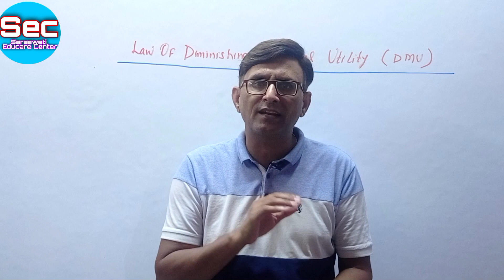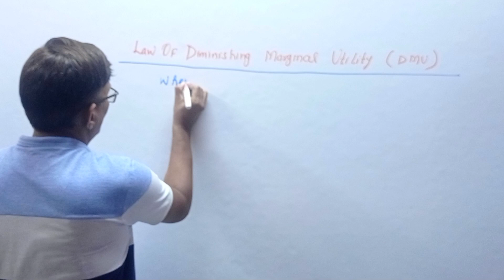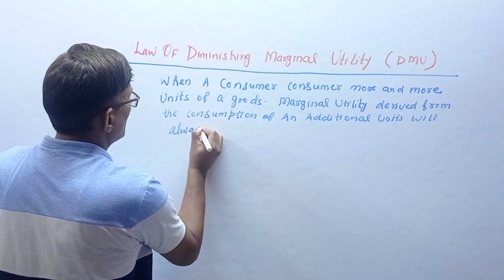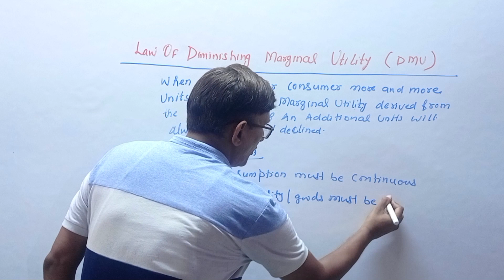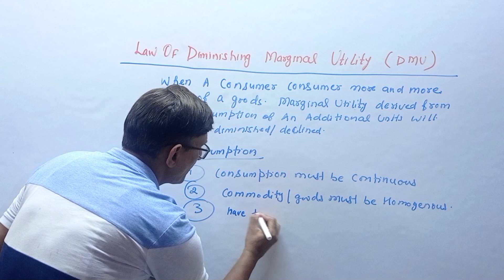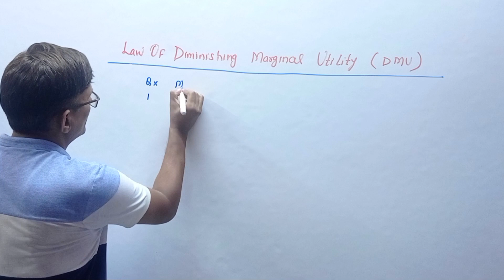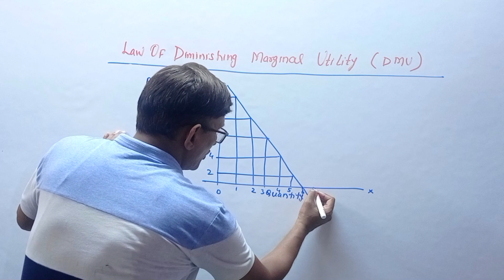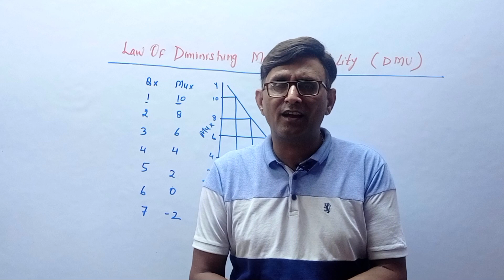Law of Diminishing Marginal Utility ! Chapter 2 ! Economics 11 ! Part 1 !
About This Video :
This video is about the chapter 2 Of Economics for class 11 " Consumer  Equilibrium  "

Video Highlights :-
Introduction
Utility
Total Utility ( TU )
Marginal Utility ( MU )
Relationship between Total Utility and Marginal Utility

 Economics  ! Economics class 11  ! Eco ! Eco  Class  11 ! economics 11 ! Economics class !
Chapter 1 economics ! Chapter 2 eco ! Microeconomics ! Microeconomics class 11 ! Microeconomics 11 ! Economy ! consumer Equilibrium ! Utility Analysis ! Consumer behaviour ! Consumer behavior ! Consumer Equilibrium Economics 11 ! Consumer Equilibrium class 11 Eco ! Consumer behaviour Economics 11 ! Utility ! Define Utility ! Marginal Utility ! Mu ! Define Marginal Utility ! Total Utility ! Tu ! Define total Utility ! Define tu ! Relationship between Total Utility and Marginal Utility ! What is the Relationship between Tu and Mu !

About Channel :-
Hi.